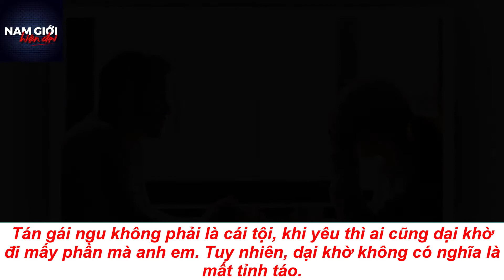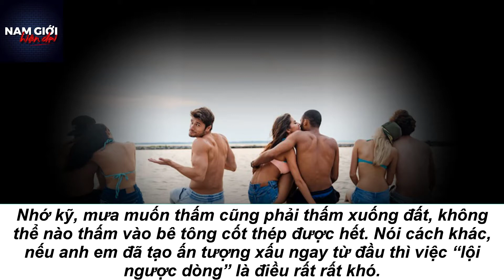Cát Blog - Không có đàn ông tán gái ngu, chỉ có đàn ông không nhận ra 5 điều này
Tán gái ngu không phải là cái tội, khi yêu thì ai cũng dại khờ đi mấy phần mà anh em. Tuy nhiên, dại khờ không có nghĩa là mất tỉnh táo.

Tôi không chắc rằng những lưu ý dưới đây có thể giúp chiến hữu trở thành một tay sát gái mượt mà hay không, chỉ là chắc chắn anh em sẽ không còn bị phụ nữ xem như một món đồ chơi rẻ tiền nữa.

Nhân tiện nói về việc đồ chơi, đây là những dấu hiệu chứng tỏ mấy ông đang bị phụ nữ xem thường, đọc thêm cho tỉnh táo hơn.

Thay đổi tư tưởng trước khi quá muộn đi chiến hữu.

Người ta chỉ thèm muốn những gì người ta không có

Thời điểm tôi đang viết bài này thì trên thị trường vừa xuất hiện một mẫu iphone mới, với thiết kế được mọi người đánh giá là vô cùng… thộn, vừa xấu vừa thô.

Mặc dù vậy thì vẫn có rất rất nhiều người tìm cách sở hữu nó cho bằng được, một phần vì thương hiệu, phần còn lại là vì tò mò.

Nếu anh em đã không tạo được thương hiệu cá nhân thật tốt như mấy thằng con trai khác, thì giữ được sự tò mò của con gái là điều quan trọng bậc nhất.

Gần gũi quá bị coi thường đó mấy ông.

Rất khó để xoay chuyển ấn tượng ban đầu của con gái

Rất nhiều ông trường-kỳ-kháng-chiến theo đuổi một cô gái từ ngày này qua năm khác, cho rằng mình đang theo đuổi chiến thuật mưa dầm thấm lâu.

Nhớ kỹ, mưa muốn thấm cũng phải thấm xuống đất, không thể nào thấm vào bê tông cốt thép được hết. Nói cách khác, nếu anh em đã tạo ấn tượng xấu ngay từ đầu thì việc “lội ngược dòng” là điều rất rất khó.

Ông nào vẫn còn đủ kiên trì thì đọc bài này thử, biết đâu tôi giúp được ít nhiều

Nhắn tin với gái 24/24 và không hẹn gặp được ở ngoài thì cũng vứt

Nhiều ông vô cùng tự phụ với khả năng tán tỉnh với con gái qua tin nhắn, nhắn phát là cô ấy rep liền trong 5s, rep liên tục trong 5 tiếng không nghỉ.

Rồi sao?...Được cái gì?

Tán gái ngu không phải là không biết cách nói chuyện với gái, mà là nói rất nhiều chuyện nhưng lại chẳng đạt được cái gì ra hồn.

Tỷ lệ chuyển đổi từ tin nhắn ra cuộc gặp trực tiếp sẽ là thứ quyết định khả năng tán gái của anh em đang nằm ở mức nào.

Muốn rủ con gái đi chơi cho mượt thì tham khảo thêm đi

Đừng chấp nhận với những mối quan hệ không tên

Đó là anh trai mưa, anh trai kết nghĩa, anh xã hội, anh ruột khác cha không cùng mẹ… tất tần tật những thứ ấy tôi gọi chung là những mối quan hệ không tên, thứ đang giết anh em từng ngày từng giờ.

Tôi muốn anh em xác định ngay từ đầu, rằng muốn cô ấy trở thành một người như thế nào trong cuộc sống của mình, hoặc là người yêu, hoặc là bạn bè đơn-thuần-và-đúng-nghĩa.

Hoặc theo đuổi đến cùng, hoặc từ bỏ, an phận với mấy cái tên vừa vô lý vừa không thuyết phục kia chẳng mang lại cho anh em giá trị gì cả.

Sau tất cả, tình yêu chỉ là một phần việc trong cuộc đời rất nhiều việc của một người đàn ông

Do đó nếu có người nào đứng trước mặt nói với anh em rằng “Mày tán gái ngu quá” thì cũng đừng nên chán chường làm gì cho mệt.

Thứ nhất vì phía sau lưng của anh em còn có những người như tôi sẵn sàng hỗ trợ, thứ hai là nếu không tán gái giỏi thì chúng ta vẫn có thể làm được những việc to lớn và ý nghĩa hơn.

Đàn ông đích thực có thể làm mọi thứ vì phụ nữ, nhưng cũng có thể sở hữu mọi thứ khác mà không cần đến phụ nữ, ghi nhớ điều này cho thật kỹ nha anh em.